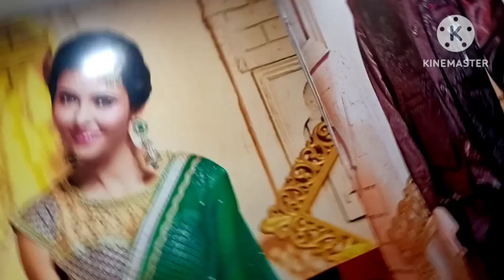mall me kapra karide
mall me kapra kharide
welcome to sonakshi official vlog 2.0
aaj hamne muzaffarpur ke mall me
kapra kharidne gay, mall me ghum
kar hum log kapra kharide, mall ka video pasand aay to support kare